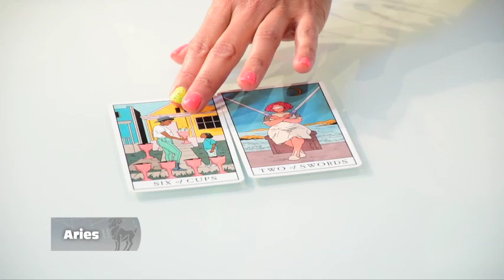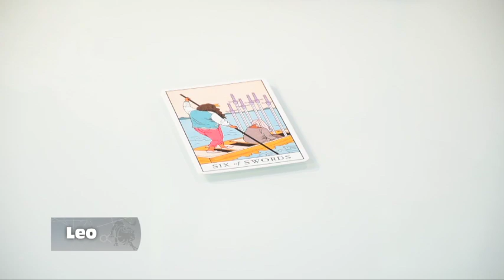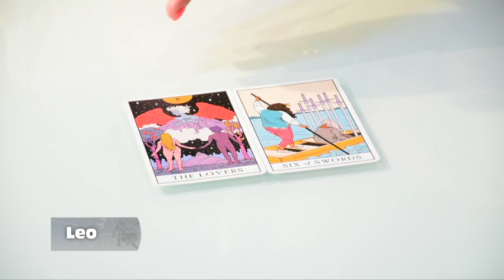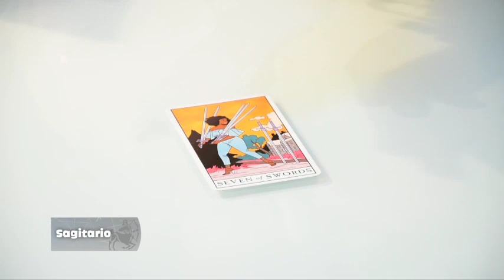Elemento Fuego - 08_03_2022 - Los Astros